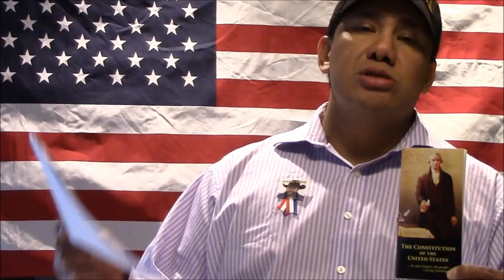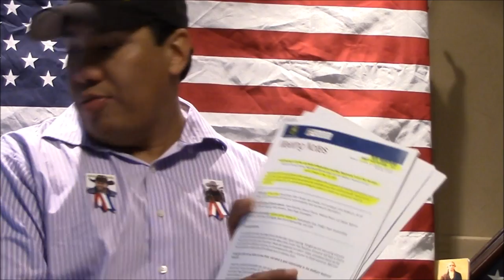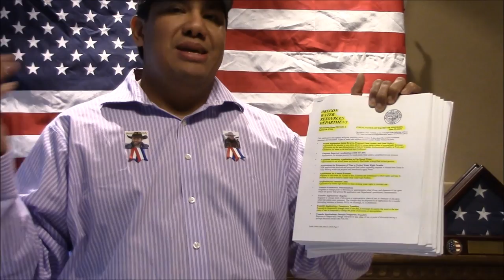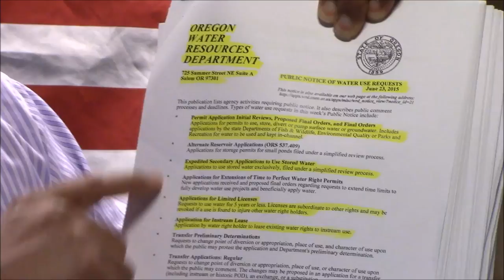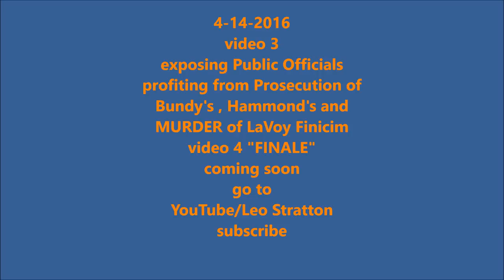"BOMBSHELL" pt.3 Malhuer Co. Emporer? Judge Steven E. Grasty exposed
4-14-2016 video 3 of the series "BOMBSHELL" Malheur County National wildlife refuge co-conspiritors identities revealed, in the first two videos released on Youtube/Leo Stratton the public officials involved in the aiding and abetting of the murder of LaVoy Finicim while on route to a meeting in John day Or, and the arrest of dozens of family members of the Bundy's including Ammon, and Cliven, the Hammonds, and a daily barrage of more arrests. the documents that this individual researched and has to deploy to indict these corrupt officials is 100% legitimate, here we find out about Malhuer County Judge Steven E. Grasty whose Brother Brent is a BLM agent, and who besides being Judge is Health Administrator, County Commisioner, Chief Budget Officer, CEO, and overseer of the County landfill, hence the use of the title Emperor. stay tuned , soon the fourth video will be published tying it all together with HUGE names!!